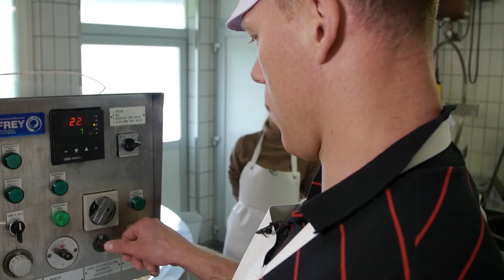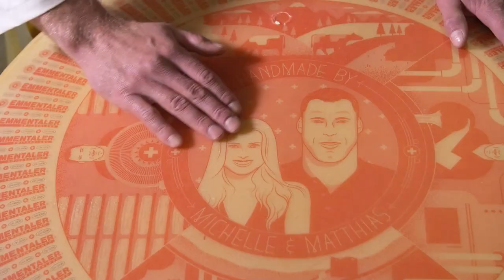Michelle und Mättu präsentieren ihren Emmentaler AOP | Schweizerdeutsch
Auf den Spuren der Käseherstellung:
Vom Melken der Kuh auf dem Bauernhof bis zum Aufbringen
der speziell gestalteten Laibetiketten wurde
jeder Produktionsschritt von den beiden Markenbotschaftern realisiert.
Unterstützt vom Käsermeister produzierten
die beiden im Emmental zwei über 100 kg schwere Emmentaler AOP.

Die offizielle Punktebewertung beweist die hohe Qualität:
Beide Laibe erreichten 19,5 Punkte auf der 20 Punkte
umfassenden Qualitätsskala – ein absolutes Spitzenresultat!